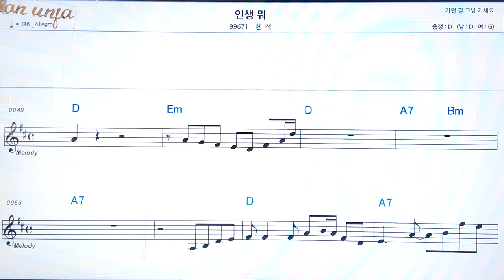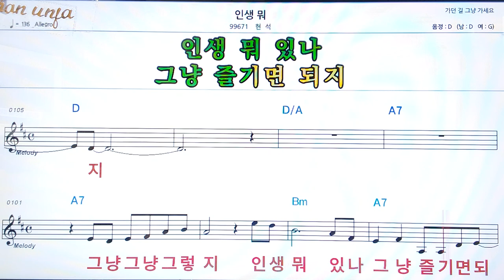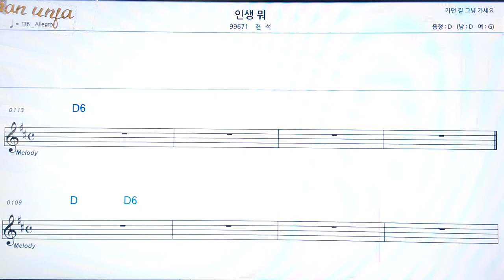인생 뭐/현석👍악보, 코드,가사,Karaoke*가라오케 반주